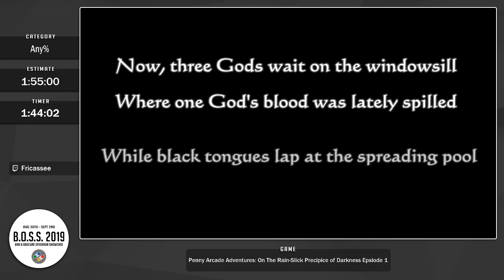B.O.S.S. 2019: Penny Arcade Adventures Episode 1 - Any% by Fricassee